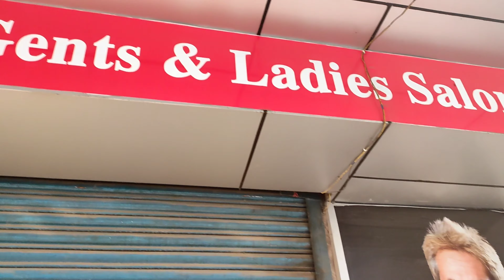A day out shopping with friend🫂chuba Ao/Tzuwar vlogs🍝🍻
Thank you so much my friend chuba Ao for take me to shopping and treat me like no one did before also it was such a great experience in jawed salon Dimapur/

friends if you like to visit jawed salon Dimapur check Instagram link you can follow.

Thank you so much visiting my channel❤.